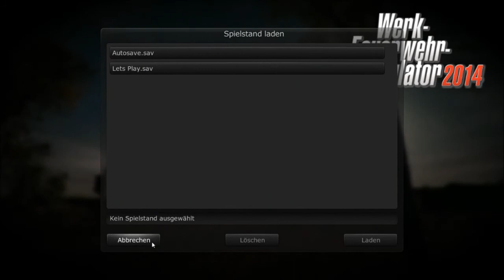Lets Play Werk Feuerwehr Simulator 2014 Ich kann doch gar nichts #008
Wenn Euch das Lets Play gefällt würde ich mich über ein Abo oder Like freuen:-)

Titel: Werk-Feuerwehr-Simulator 2014
Genre: Simulation
Publisher: Rondomedia
Entwickler: Vis-Games